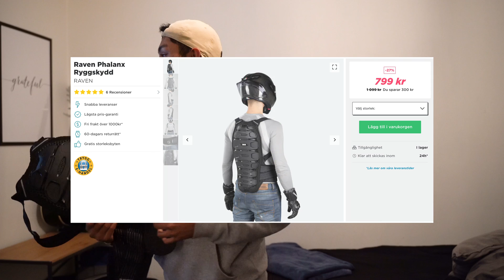MC HÄLSNINGAR + VARNA FÖR POLIS-SIGNAL OCH CIVILA MC POLISER?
Kamera:
Sony A7iii

Motorcykel: Kawasaki ninja 650 - 19